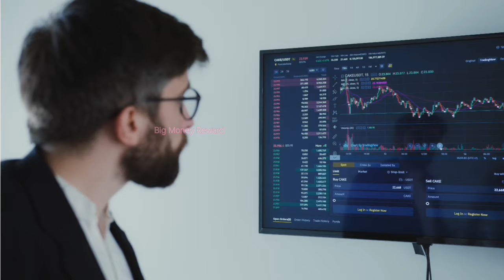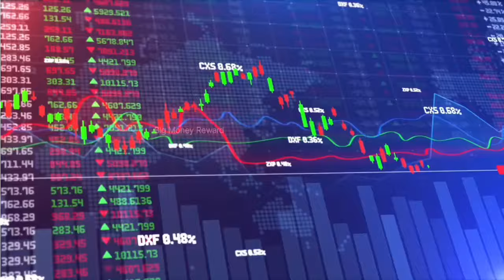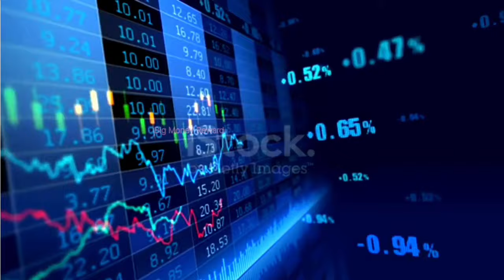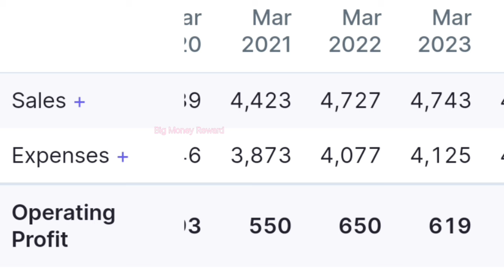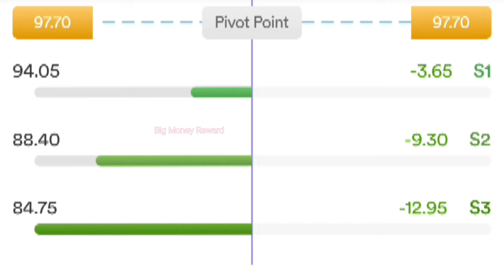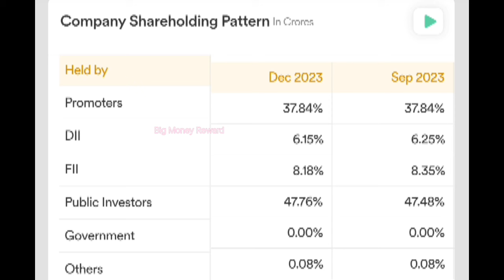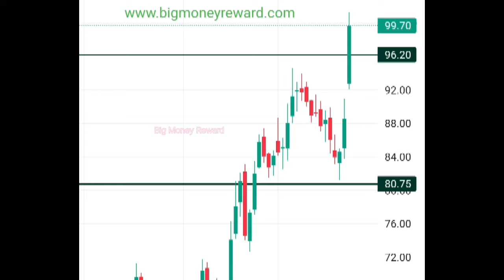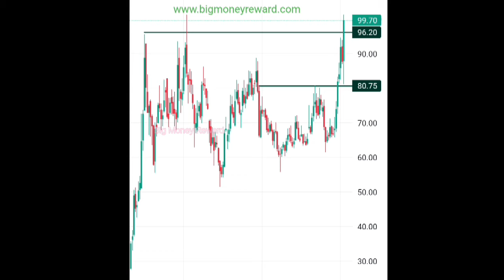Hfcl Share Latest News Today || Hfcl Share Latest News Target || Hfcl Share Analysis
Acknowledgement-

Accuracy -

चेतावनी

nitin bhatia
sanjiv bhasin
cnbc awaaz
zee business
money control
latest news in stock market
cryptocurrency
forex trader
nifty
sensex
day treders
success
split
top picks
Saurabh Singh
Support and RESISTANCE
Swing Trading
Candlestick pattern
trend line
trading for beginners
stock market
Amc stock
share market
intraday Trading
nifty prediction
day Trading
scalping
breakout trend line
MULTIBAGGER Stock
Trending Stock
Trade Target

hfcl share price targets
hfcl share aceink
hfcl share mukul agrawal